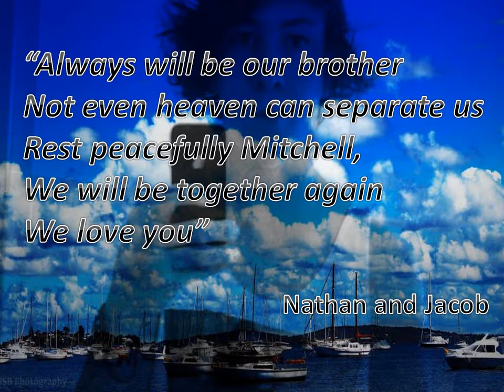He Aint Heavy Hes my Brother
This is a video I created of my Nephew for his funeral. Mitchell Powell was a passenger in a car that lost control and crashed into another car. Unfortunately he didn't survive. My family is still dealing with the the tragic loss of someone so young.